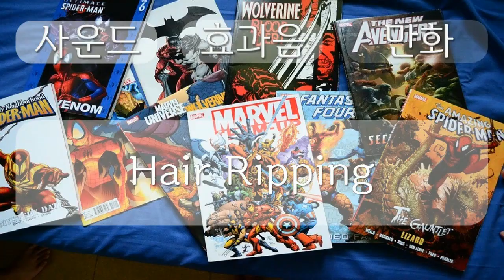만화, Comic Sound effect, Hair Ripping, 0분 01초